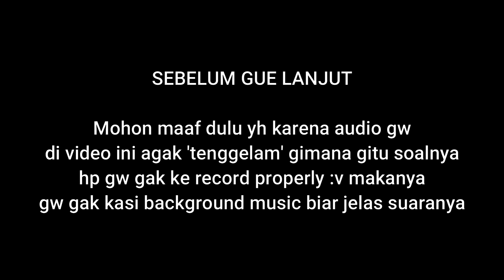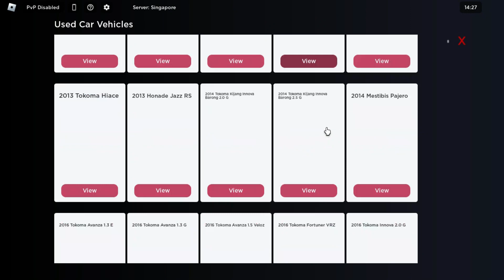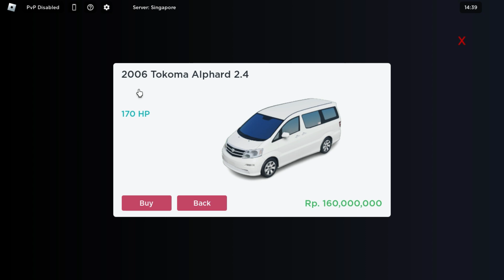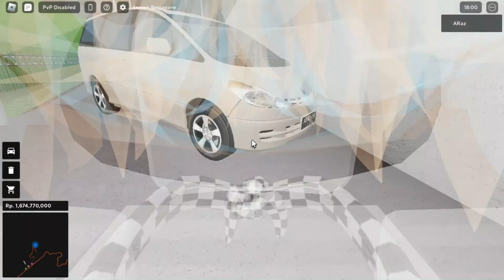REKOMENDASI DUA MPV KELUARGA PALING WORTH IT & MEMADAI !! MURAH & NO GAMEPASS !! || CDID Roblox Indo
Buat kalian yang pengen main bareng gw, atau mau gw review mobil kalian di video2 gw selanjutnya, langsung saja cus ke server discord gw dibawah😁👇